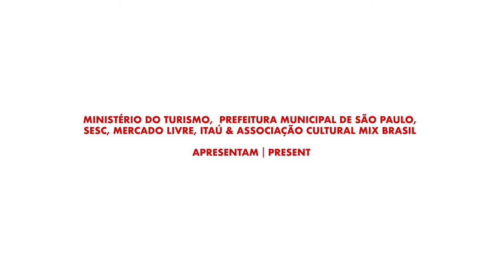MIX BRASIL 2020 | Bate-papo sobre o filme Alfabeto Sexual, com o diretor André Medeiros Martins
Bate-papo sobre o filme Alfabeto Sexual, da Competitiva Brasil • Longas do 28º Festival Mix Brasil de Cultura da Diversidade
Entrevistado: André Medeiros Martins (diretor)
Mediação: André Fischer